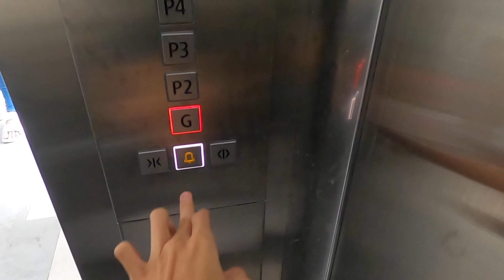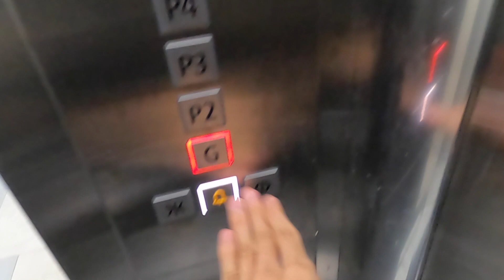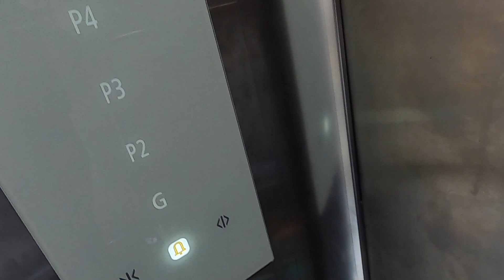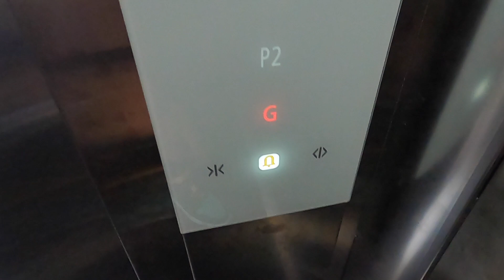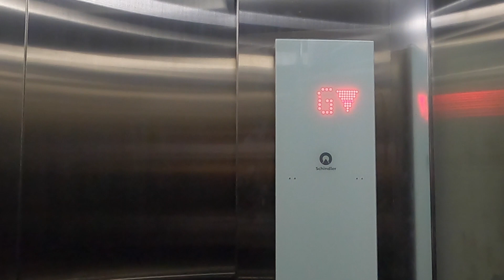Schindler 3000 Elevators with Linea 100 and 120 at Sarinah Multi-storey Car Park, Jakarta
These are brand new Schindler 3000 elevators in a car park that was built a year ago and maybe this is the first Schindler 3000 that found in Jakarta. These elevators were installed in 2021 and officially used in March 2022.

According to Schindler 3000 pdf, the fixtures that used on these elevators are Linea 100. However, less than a month after these elevators were operating, they replaced the fixtures to Linea 120 and the addition of CleanCall.

Building Information
Name: Sarinah Multi-storey Car Park
Building type: Car Park
Address: 5, Sunda Rd, Gondangdia, Menteng, Central Jakarta, Jakarta 10350, Indonesia

Elevator Information
Brand: Schindler
Model: 3000
Drive type: Machine Room Less Traction
Fixtures:
 - Linea 100 (as of March 2022)
 - Linea 120 + CleanCall (April 2022)
Floor indicator: LED Dot Matrix
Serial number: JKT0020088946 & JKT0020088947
Year of installed: 2021
Speed: 1 m/s
Installed by: PT. Berca Schindler Lifts
Floor Service: GF, P2, P3, P4, R (5 floors)
Capacity: 1000 KG / 13 persons
History: Original
Filming Difficulty: Easy

Camera Information
Device: GoPro Hero 8 Black
Resolution: 2,7K | 30 & 60 FPS
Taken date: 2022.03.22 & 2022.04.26